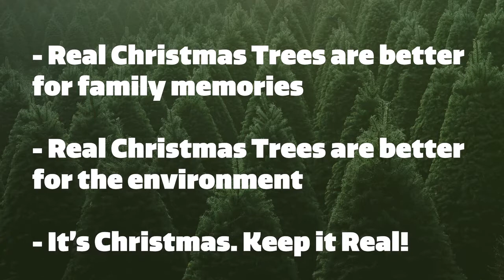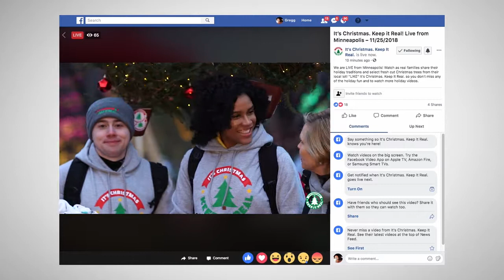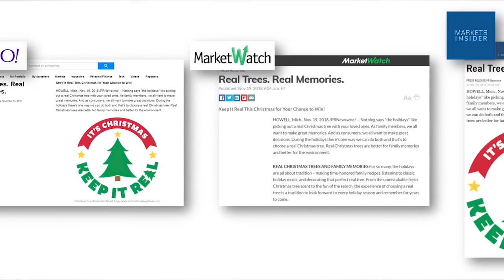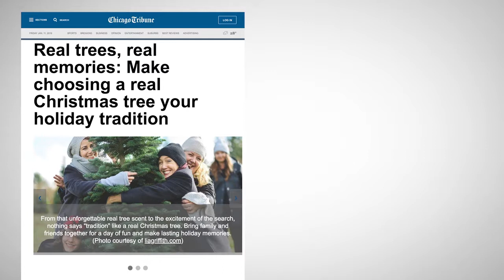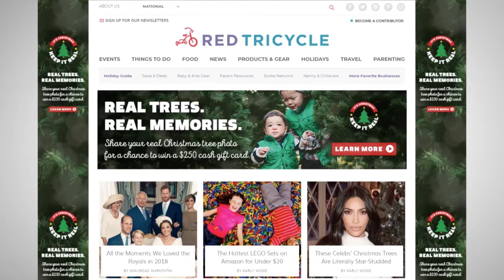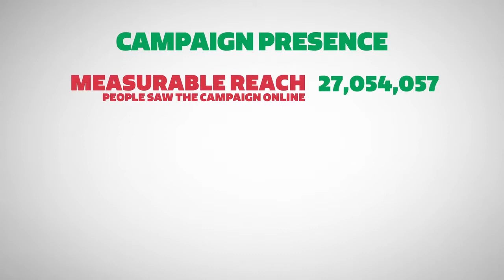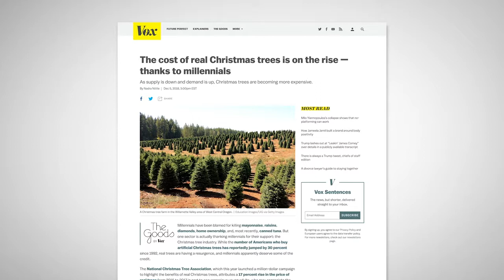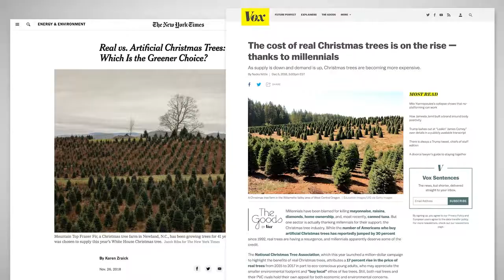2018 CTPB Campaign Recap